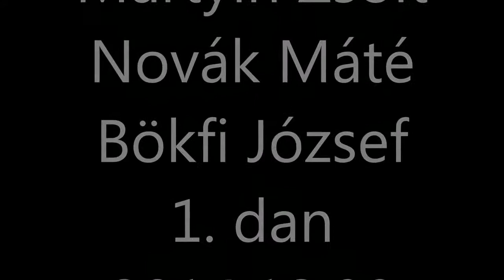KUTEDO RYU KUMITE 1.dan Martyin Zsolt Bökfi József Novák Máté